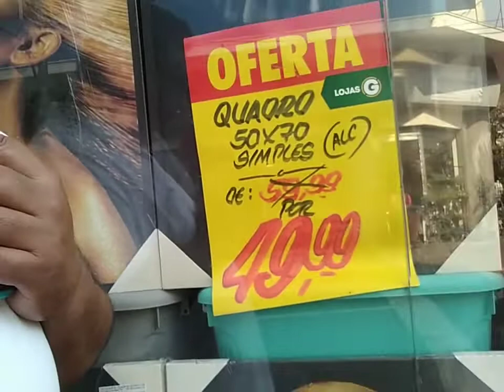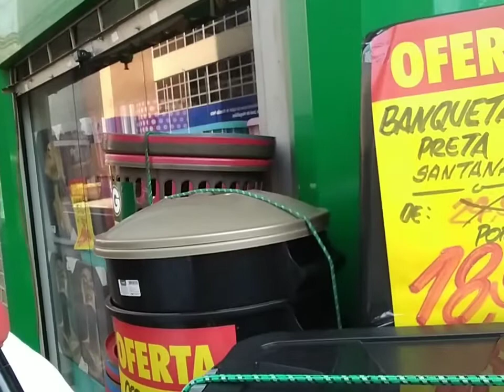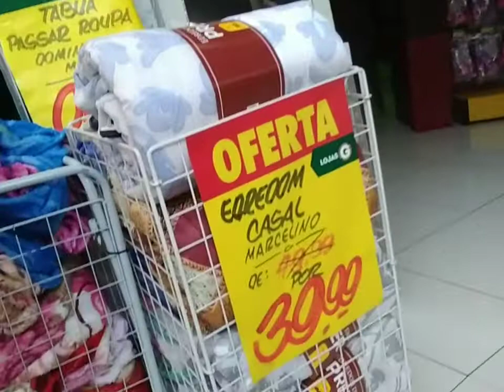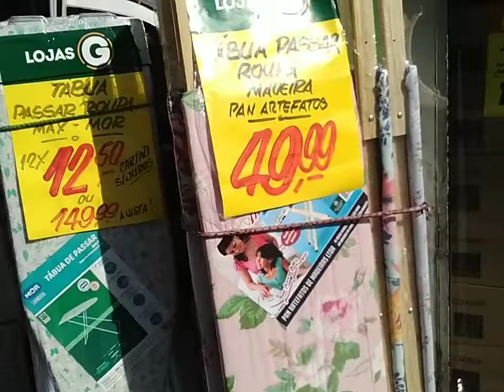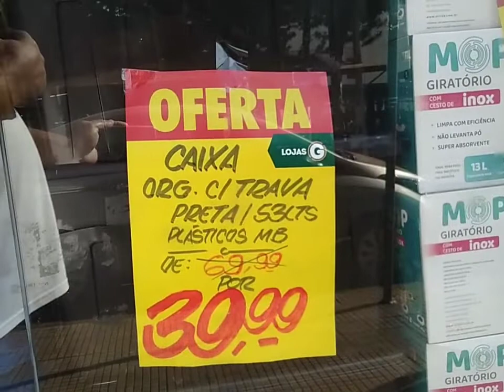Job desta quinta feira 18/08/22. Liquidação de Aniversário Lojas G. Rua Tibiriça, 600 centro.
As lojas G faz aniversário e quem ganha o presente é você!!!